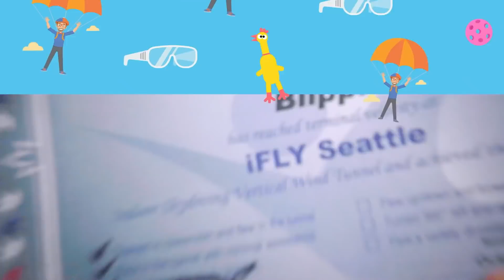Belajar Tentang Hewan Bawah Air Dengan Blippi | Blippi Bahasa Indonesia - Video Belajar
Belajar Tentang Hewan Bawah Air Dengan Blippi 00:00
Blippi Mencoba Skydiving Di Dalam Ruangan 13:13
Blippi Belajar Makan Sehat Bersama Anak-anak Di Peternakan Tanaka 20:33